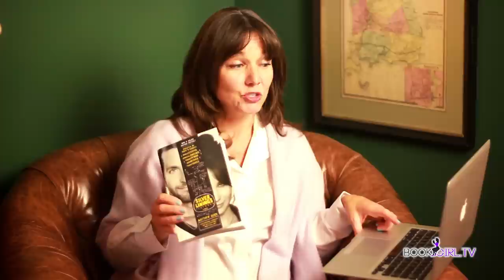BookGirlBUZZ: 'The Silver Linings Playbook' by Matthew Quick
This video is about the novel that inspired the film - an unflinching yet heart-warming (from the very first page) story about a young man with mental health issues who's still in love with the wife who left him. Which was better, the book or the film, and why? Watch the video to find out!